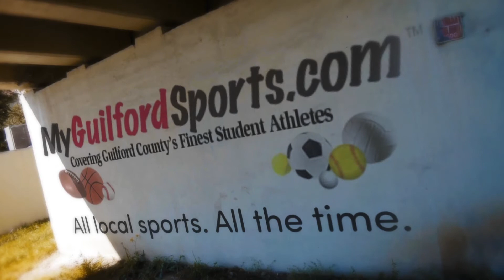MyGuilfordSports.com is all around town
visit us at MyGuilfordSports.com